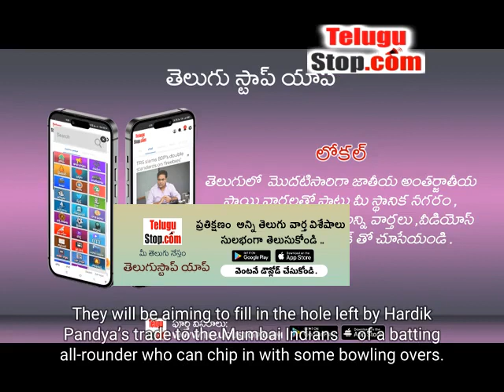Really Excited About Filling Eight Important Slots In IPL Auction, Says Gujarat Titans’ Vikram Sol